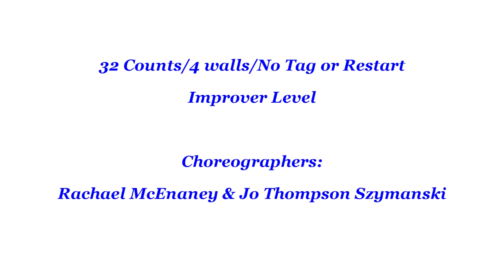Un Poquito - Line Dance (Demo))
Line Dance - Un Poquito - Line Dance (Demo)
un poquito line dance
Count: 32 Wall: 4
Level: Improver
Choreographer:
Rachael McEnaney (USA) & Jo Thompson Szymanski (USA) - October 2023